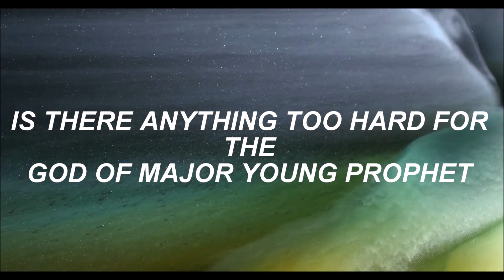Healed of the INCURABLE Neuromyelitis optica (NMO) in 3 Days - Major Young Prophet Paul David Abijah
Watch "KINGDOM BUSINESS MEN SERVICE " every Tuesday  from 9:15 P.M. on wards with Major Young Prophet Paul David Abijah Live on Facebook

Watch "IT'S TIME FOR YOUR MIRACLE" every Thursday from 9:15 P.M. on wards with Major Young Prophet Paul David Abijah Live on Facebook